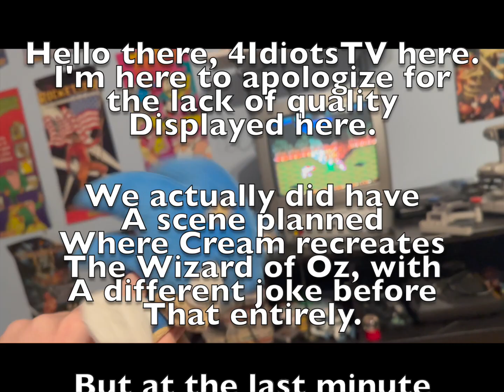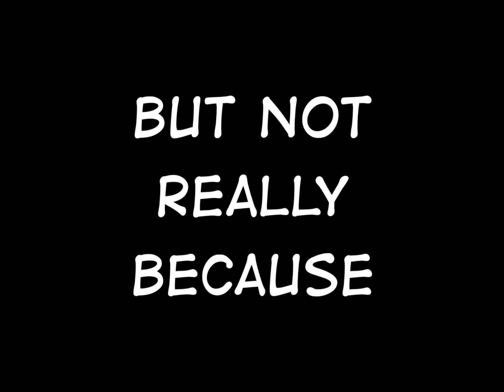Famous Scenes Recreated in Sonic X (1000 Subscriber Special)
Hello, thanks for 1000 subscribers, for this special I recreated famous movie scenes in Sonic X. Hope you enjoy. Can you figure out which scene is from?

Voice Cast:
@Sonicify - Sonic, Shadow, Bokkun, & Big
@BoyleVoices - Dr. Eggman